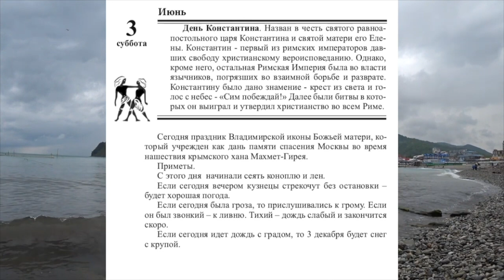3 июня. Малахов.